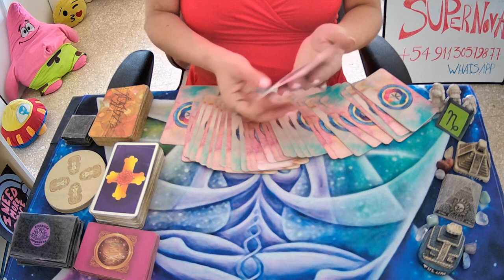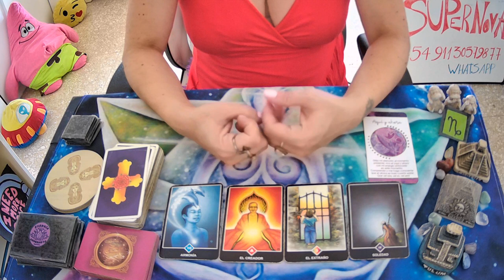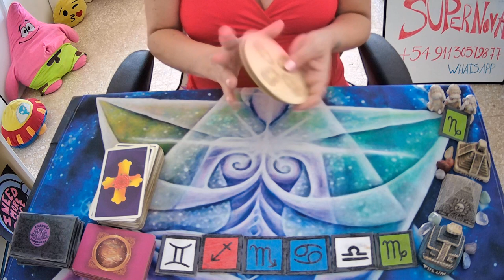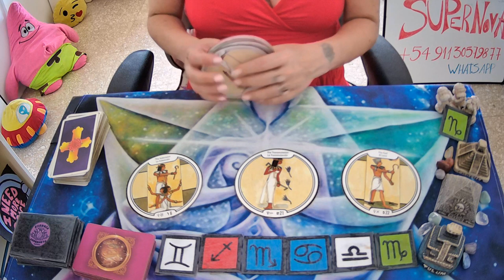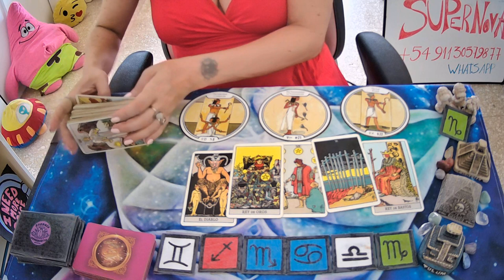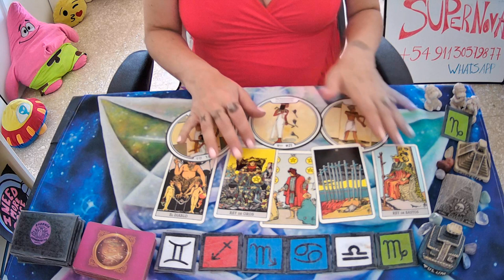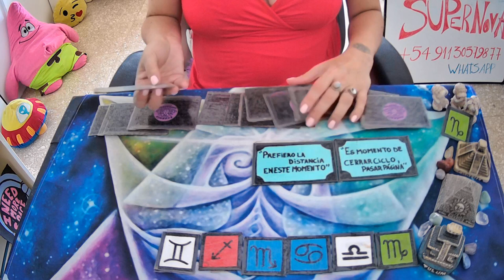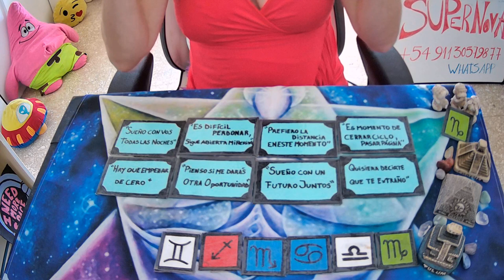♑CAPRICORNIO🤍PREFIERE LA DISTANCIA POR AHORA🤍